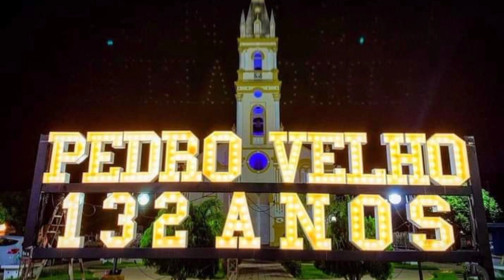NA PEGADA DO COYOTE AO VIVO EM PEDRO VELHO RN 2022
FESTA DE EMANCIPAÇÃO POLÍTICA DE PEDRO VELHO RN 132 ANOS 2022